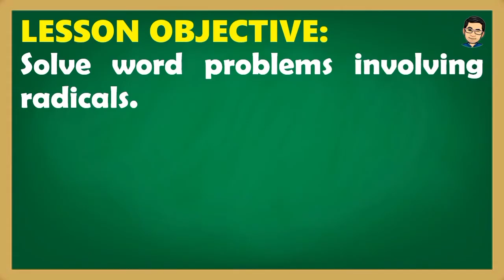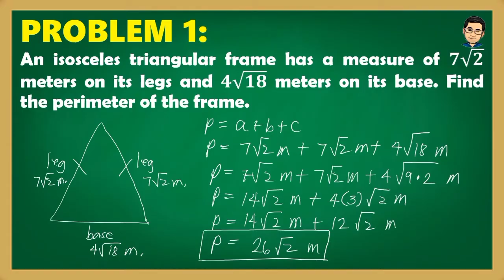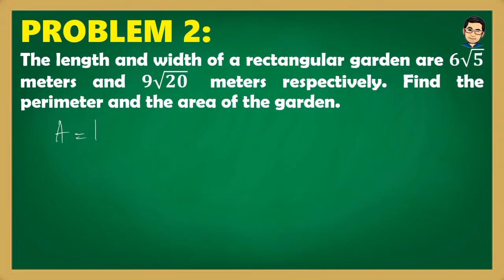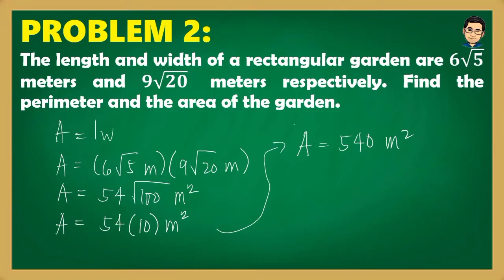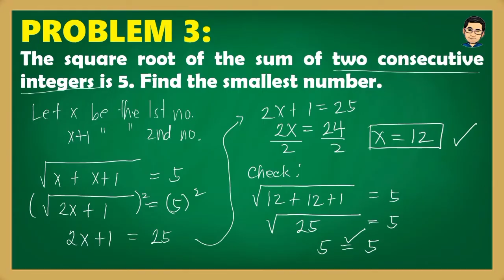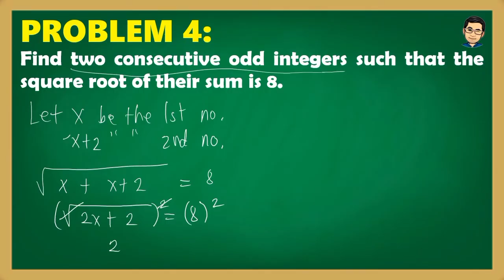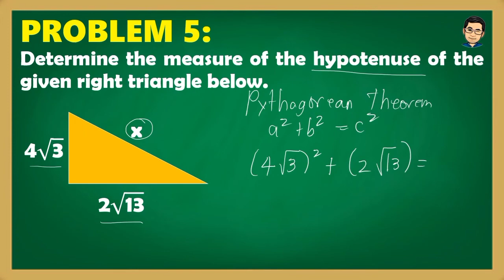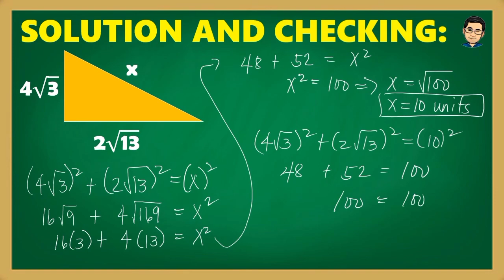SOLVING PROBLEMS INVOLVING RADICALS | MATHEMATICS 9 | MELCS Q2 - WEEK 9 | TEACHER REIMAR